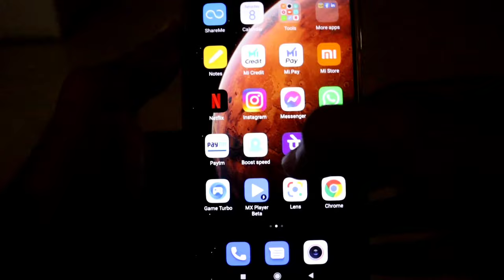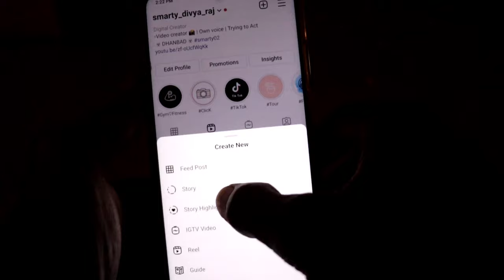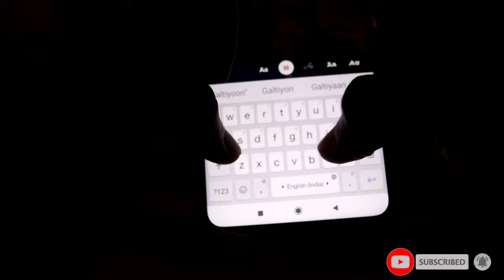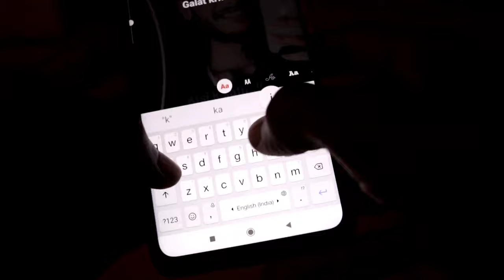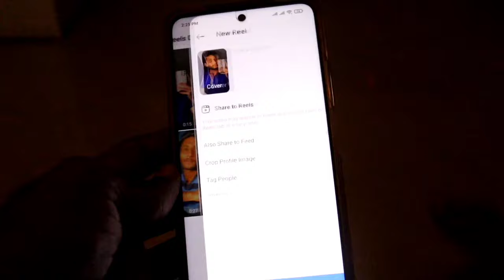How To Add Text On Instagram Reels | How To Make Text Video In Instagram | Front Text Editing Hindi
Whatsapps For Yarn Money - 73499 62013

1.Apni voice me background music kaise dalte hai
2.Tik tok video me background music
3.Video ke piche song kaise
4.Video par song kaise lagaye tik tok
5.Tik tok par background music kaise lagaye
6.Background music kaise
7.Video me background sound kaise daale 8.Maninder mani tik tok background music 9.Maninder mani background music
10.How to edit like Maninder mani tik tok
11.Apni voice me music kaise dalte hai
12.Tik tok background sound
13.How to add background music in tik tok
14.Instagram reels Par Khud Ki Voice Mai Video Kaise Banaye
15.Insta reels Par Shyari Wali Video Kaise Banaye
16.Reels Video Mai Backup Music Kese Lagaye
17.Reels mai kisi bhi sound par video kese banaye
18.Reels mai kisi bhi music par video kaise banaye
19.Reels mai kisi ka bhi music kaise use kare 20.Reels app par apni video mai music kese dale
21.Reels ki video mai music kese add kare
22.Reels par music wali video kese banaye
23.Rap song make poetry make song music make sing background music
24.How to record and edit your audio in Mobile 25.How to edit audio for tiktok/youtube videos 26.Best audio editor app for Android in 2021 27.How to record audio in phone
28.How to edit voice in phone
29.Best voice recorder app
30.How to edit your voice in Hd Quality in mobile without mic
31.Best audio editor for mobile
32.Inshoot audio editing
33.How to remove Background noise from audio
34.Mobile se studio jaise voice kaise banaye
35.Best sound recorder app
36.Tiktok shayri video kaise banaye
37.Voiceover
38.Full video editing tutorial
39.Editing Trick
40.Edit like wini
41.how to add text on instagram reels video 42.Instagram reels video editing
43.Instagram reels feature
44.How to add text on instagram reels
45.Instagram reels video tutorial
46.Instagram
47.Video tutorial
48.How to Add Text on your video in reels 49.Instagram Reels mai Video ke andar text kese add kare
50.How to edit text in instagram reels
51.Edit text in reels
52.Instagram reels
53.How to add text to instagram reels
54.How to use instagram reels feature 55.Instagram reels text
56.Instagram reels text edit
57.Instagram reels text timing
58.Instagram reels text tutorial
59.Adding text to instagram reels
60.Add text to instagram reel
61.Add text to reel clips
62.Add text to reels
63.Add text to reels instagram
64.without use any application writing text on reels
65.Post Instagram reels